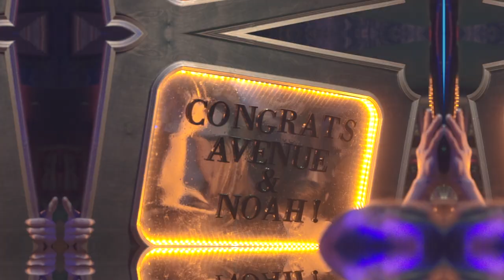Introducing THE NEW AVENUE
Avenue-NewYork.com

After a multi-month full renovation, TAO Group has re-opened the doors at AVENUE, New York City’s most sought-after late night haunt and go-to meeting place for bold-faced names, including Kim Kardashian, Rihanna, Halsey, Alicia Keys and Marc Jacobs. Re-designed by the Rockwell Group, the 3,000 square-foot space evokes the intrigue of a grand, French villa and has dramatically been transformed from a two-story lounge into a vast, single story room with 30-foot high ceilings. Guests now enter Avenue NY through a trellised façade covered in vines with the original Avenue signage and gradually make their way down a hallway before entering the intimate lounge space. Teal-tufted leather banquettes line the rectangular room set against floor to ceiling walnut wainscoting wall panels covered with massive blackened mirrors and LED framing, red-pleated lamp shades and gold gilded trim. A quartz-covered bar set under a 13-foot long by 8-foot tall HD video wall anchors one end of the lounge while an elegant spiral staircase sits at the other end and connects to a newly constructed mezzanine overlooking the dance floor below. A four-foot disco ball floats above the dance floor, while the DJ booth is housed underneath the spiral staircase. Equipped with a state-of-the-art sound and lighting system, Avenue NY will continue to play host to world-class DJs, providing the best in entertainment and reigniting parties in New York City. The entire space merges ornate, old world design, modern finishes, and technology to create a layered, luxurious, and immersive environment that seems to have no boundaries.